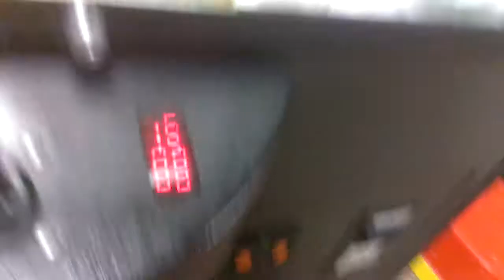(RAINBOW CRANE) ANIMAL HOUSE CLAW MACHINE@ SILVER DOLLAR A PLAY GONE WRONG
THIS WAS FILMED AT MY LOCAL BOWLING ALLY LAST NIGHT  AND HERE YU WILL SEE A CLAW PLAY GO HORRIBALY WRONG CLAW PULLS UP AT THE TOP THE STRING SNAPPED OFF